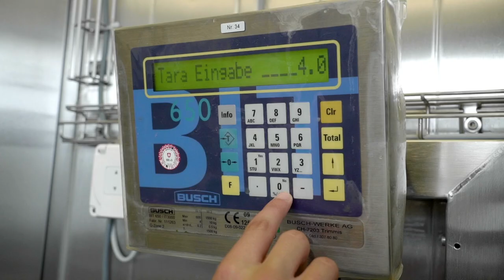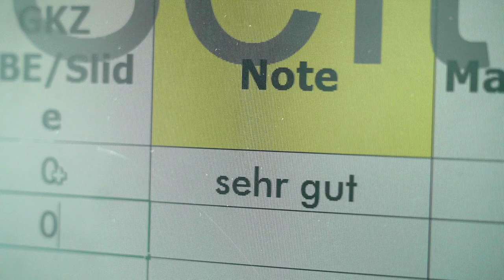Lehre als Lebensmitteltechnologe/-login bei der Bigler AG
Wir bieten eine abwechslungsreiche und spannende Lehrstelle als Lebensmitteltechnologe/-login EFZ. Wenn dich dieser Lehrberuf interessiert, dann bist du bei uns, Bigler, genau richtig. Wir suchen motivierte und begeisterte Talente. Starte deine Zukunft bei uns und bewirb dich noch heute.